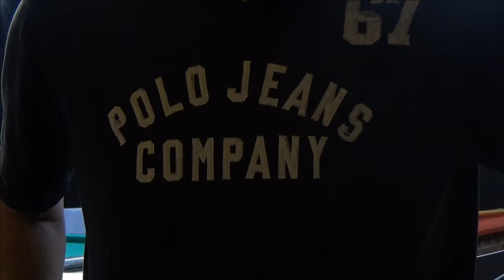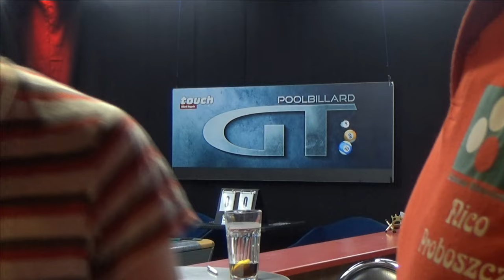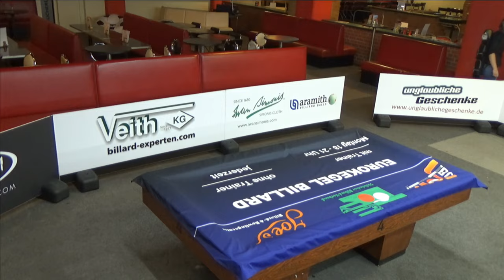Dresden Open 2017 powered by TOUCH German Tour & REELIVE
Mit dabei:
Volker Lüttich
Justin Dolling
Engin Niron
Moha Darwish
Jan Wolf
Patrick Griess
Marc Bijsterbosch
Yang Zhang
Sascha Ratz
Robert Stehr
Thomas lüttich
Eric Lorenz
Nguyen Anh Tuan
Manuel Ederer
LongDi Zhou
Zdenek Voboril
Erik Soltau
David verey
Luca Menn
Gerrit Ziller
Mario Scholze
Schmidt Steffen
Sachse tobias
Christian Heusinger
Pascal Nydegger
Alfred Krahmer
Daniel Striegnitz
Tommy Prescher
Meric Reshat
Marco Netzbandt
Kevin Schiller
Andreas Pietack
Daniel Koslitz
Sophie Graeme-Pacheco
Vanessa Engler
Morray dolan
Niklas Illing
Bony Scheerschmidt
Kevin kaldewey
Andi Labes
Odilo Gauda
Ernst Schmidt
Ammar Al-Khalf
Hekmat Salameh
Piotr Likowski
Wojtek Checinski
Daniel Schneider
Patrick Meyn
Nico Ottermann
Marc Wolff
Schneider Alexander
Dennis Bolten
Sven Mujic
Christian Prager
Michael Hulsch
Istvan Farkas
Nils Johanning
Wiktor Zieliński
dieter rinkenberg
Michael Smith
Stefan Kasper
Thomas Schlegemilch
Florian Vögele
Torsten Meinken
Morten Fleischmann
David Avakian
josef klass
Frank Ulrich
Oliver Frank
Daniel Stöcker
Thomas Vorwieger
Andre Lackner
Jeffrey Bienk
Özer Güler
Giuseppe Ingrasci
Ivo Aarts
Michael Lisso
André Obst
Daniel Gelfort
Gerhard Werner
Kloehr Wolfgang
Marcel Kosta
Christian Brehme
Sascha-Andrej Tege
Clemens Ebert
Mateusz Śniegocki
Rattapol Sassmann
Stefan Schneider
Martin Welk
Bert Domke
Markus Röhricht
Bernd Gottschalk
Schremmer Dominic-Christian
Stefan Drewanz
Michael Röhricht
Feras Abou Alfadel
Benjamin Krüger
Mirko Albrecht
Zielinski Thomas
Klaus Zobrekis
Mohammad soufi
Roman Hybler
Julien Lindstädt
Günter Noack
Werner Tesch
Raven Sevens
Claudia Bornholdt
Jens Bliefert
Adam Mscisz
Ron Kreutzer
Werner Zimmerer
Stephan Weihnacht
Nico Zacharowski
Wojciech Szewczyk
Maik Donke
Paul Müller
Hannes Hermsdorf
Klaus Patrick
Sami Capar
Alexander Stöhr
Björn Rommel
Mohammed Sami Al Mahayni
Pohli Martin
Udo Gleich
Christian Wollner
Thomas May
Max Nollert
Alexander Usbeck
Ingo Albrecht
Dennis Pries
Christian Fröhlich
Denise Ganske
Nils Steinbiß
Farid Hazraty
Tom Damm